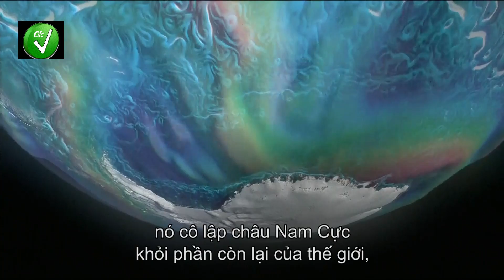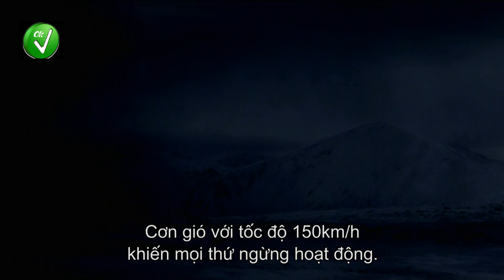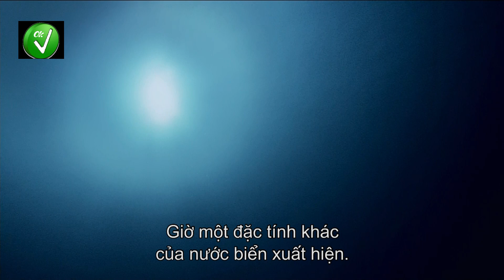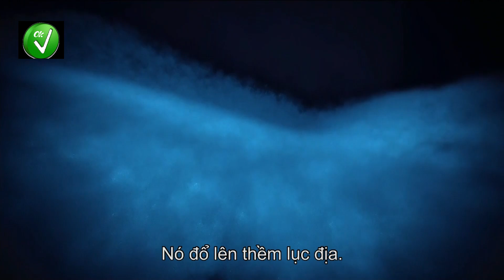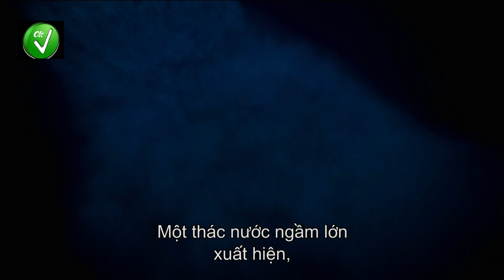The Earth is yours - The Secret of the Earth: The rugged sea and Pole stretch (con) and South Pole.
Bí mật của Trái Đất - Phần 4: Tiếp nối phần 3 và những điều kì thú bạn chưa từng biết ở Nam cực.

More tags:
secret of the earth discovery science,
top secret of the earth,
secret places of the earth,
secret history of the earth,
secret of the earth,
the secret of the earth
the earth is yours,
the earth is yours live,
the earth is flat,
the earth is flat lifevantage,
the earth is flat confirmed,
Earth@14PrJack,
secret places of the earth 1,
secret places of the earth 2 (by argosax),